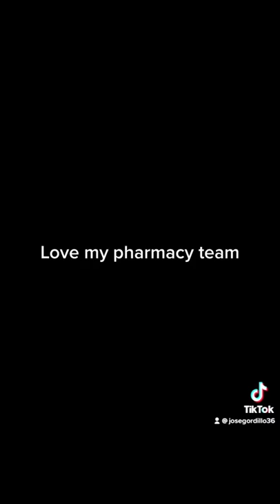pharmacy TikTok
A day as a pharmacy tech